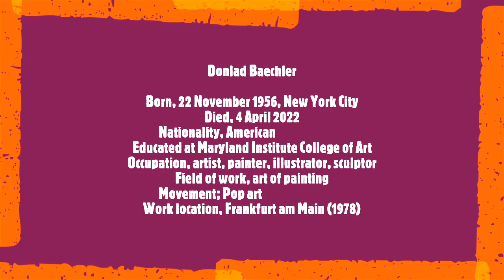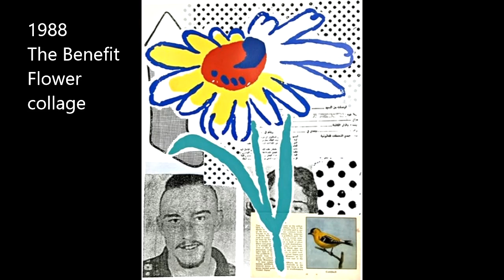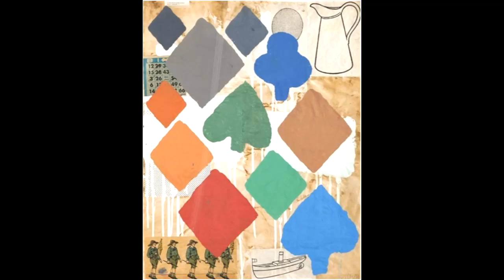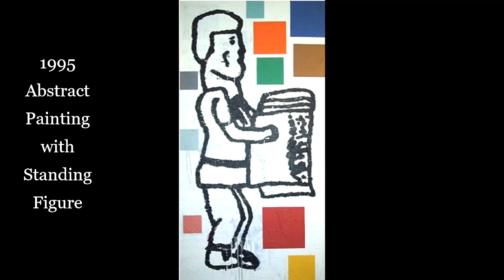Donald Baechler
Donlad Baechler
Born, 22 November 1956, New York City
Died, 4 April 2022
Nationality, American
Educated at Maryland Institute College of Art
Occupation, artist, painter, illustrator, sculptor
Field of work, art of painting
Movement; Pop art
Work location, Frankfurt am Main (1978)
Soundtrack:
Ludwig van Beethoven
Beethoven - Piano sonata n°12 op.26 "Funeral March"
Arturo Benedetti Michelangeli
Live recording, London, 13.IV.1982
Donald Baechler is an American artist and an important figure in the Neo-Expressionist movement. Living in New York since the 1970s, he worked alongside Keith Haring, Jean-Michel Basquiat and Kenny Scharf and incorporated childlike imagery, Pop art and trade-related iconography into his colorful paintings. He was born on November 22, 1956 in Hartford, Connecticut and grew up in a Quaker family that nurtured his early artistic talent. He studied at the Maryland Institute College of Art in Baltimore from 1974 to 1977 and continued his education at the Cooper Union in New York. There he befriended Tony Shafrazi, who in 1979 founded an art gallery reflecting his taste for graffiti-style works. Baechler's solo exhibitions include an exhibition at the Fisher Landau Center for Art in Long Island City in 2012, the McClain Gallery in Houston in 2011 and Studio d'Arte Raffaelli in Trento, Italy.